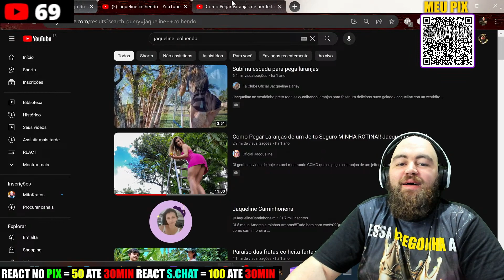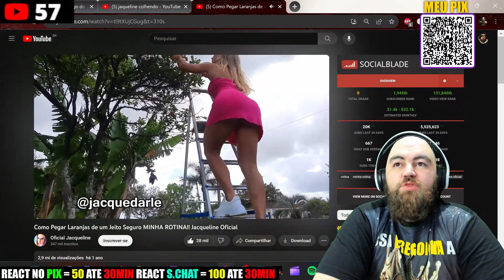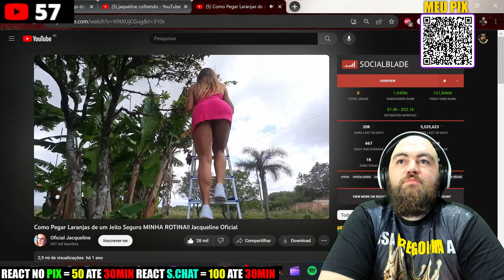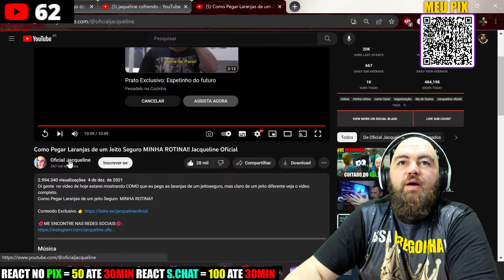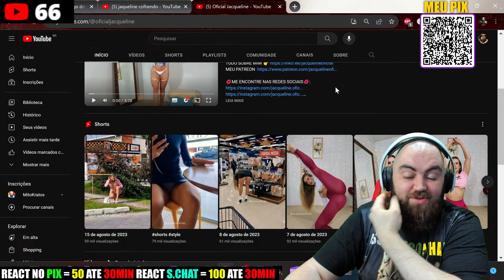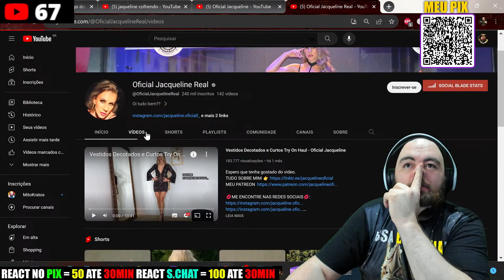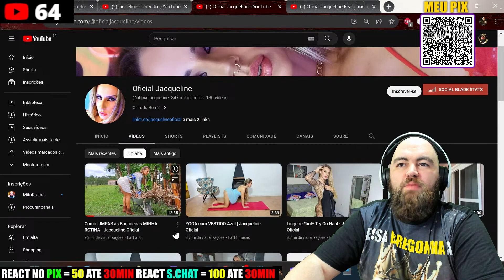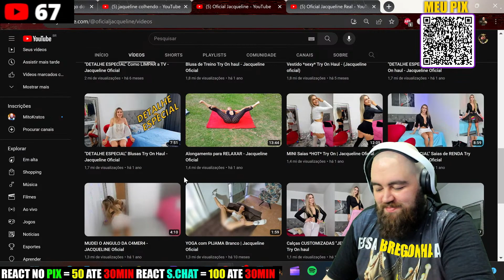REACT Como Pegar Laranjas de um Jeito Seguro MINHA ROTINA!! Jacqueline Oficial